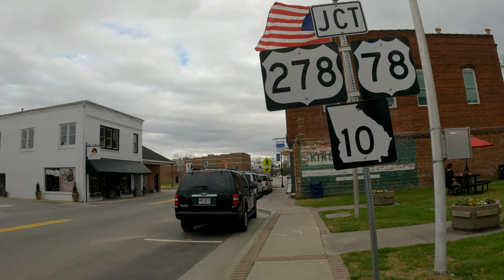Walking The City Square Of Harlem, Georgia | 4K - USA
Virtual walking tour of Harlem, Georgia.

In this video, I walk throughout Georgia's city square of Harlem, GA and hit nearly every corner. Some use this video for inspiration to visit this beautiful city square, others for ASMR purposes. Like most things in life, it's better in person!

Equipment We Use:

Harlem is a city in Columbia County, Georgia, United States. It is part of the Augusta metropolitan area. The population was 2,666 at the 2010 census,[4] up from 1,814 in 2000. This city was named after the neighborhood in the borough of Manhattan.[5] Harlem is the birthplace of comedian Oliver Hardy; the annual Harlem Oliver Hardy Festival is held on the first Saturday each October on Main Street in his honor.